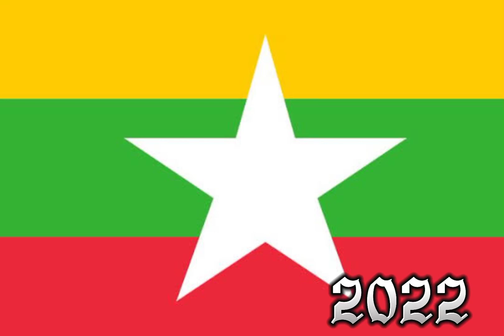Historical Flags of Myanmar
flags of Myanmar. historical flag of Myanmar. Myanmar flag history. history of Myanmar. myanmar national flag. Myanmar flags.Myanmar all flags.burma flags.burma historical flags. burma national flag.burma old flag